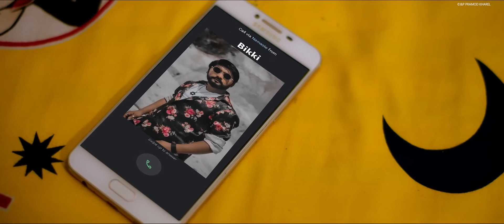A Maya _ Pramod Kharel _ Ft. Bikram Budhathoki _ Usha Upreti _ Official Music Video _ 2024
Timro Sath Bina | Pramod Kharel | Rojina Basnet New Nepali Song 2024

Pramod Kharel

nepali song by pushpan pradhan
madan krishna shrestha songs
barsha karmacharya new songs
deepak kharel songs
nepali song by rajesh payal rai
nepali song by sugam pokhrel
anju panta official channel
voice of nepal season 5 new episode
nepali song by deepak limbu pramod kharel and rojina basnet song
voice of nepal latest episode
nepali song by rachana rimal
nepali serial new episode
aadhunik song nepal
nepali song by eleena chauhan
nepali song by prashant tamang
nepali comedy show new episode nepali song by pramod kharel
pramod kharel new song
pramod kharel new song 2023
pramod kharel voice of nepal
pramod kharel old songs

TimroSathBina PramodKharel RojinaBasnet Pramod Kharel collaborates with Rojina Basnet, a contestant from The Voice of Nepal Season 5, to present the soulful melody “Timro Saath Bina.” This captivating piece, composed and penned by Arjun Pokharel, is a symphony of emotion and artistry. New Nepali Song Timro Sath Bina Official Music Video 2024 Singer Pramod Kharel Rojina Basnet Lyrics /compose Arjun pokharel Music Arranger Avinash Paswan

pramod kharel
pramod kharel song
pramod kumar ke bhajan
pramod ke gana
pramod kumar
pramod krishnam acharya
pramod ke bhajan
pramod kharel nepali song